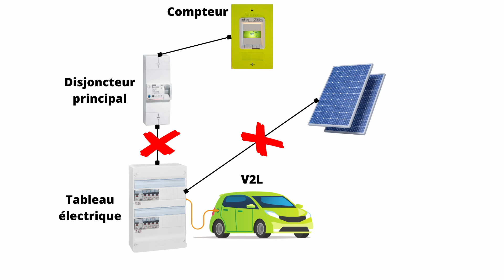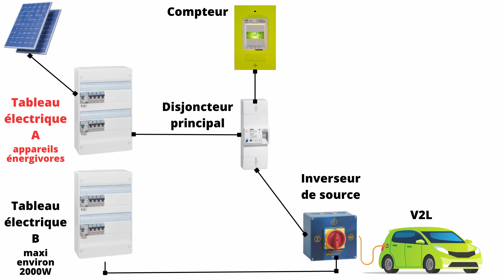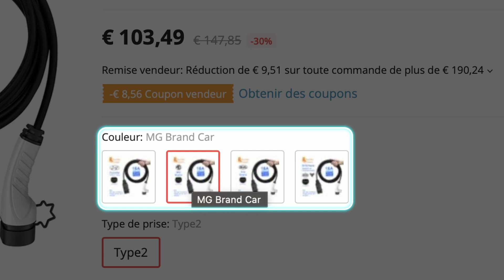Votre voiture électrique comme batterie solaire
Votre voiture comme batterie solaire : si vous avez une voiture électrique, vous pouvez l'utiliser comme batterie de stockage de votre surplus solaire.
Merci aussi de mettre un pouce et commenter ;-)
Liens pour cette vidéo
Prise de décharge latérale de voiture électrique
SDMO Inverseur de Source Manuel
Vidéos avec des sujets en rapport
Logiciels et matériels que j'utilise

Montage, étalonnage, effets et post audio : DaVinci Resolve 18

Dji Mini 3 Pro avec DJI Smart Control - Drone Caméra Léger et Pliable avec Vidéo 4K/60Ips

Sony Alpha ZV-E10 | Appareil photo vidéo hybride APS-C  Vlog avec optique  zoom motorisée 16-50mm f/3.5-5.6

Sony FE 18-135mm f/3.5-5.6 OSS | Optique Monture E, Zoom APS-C

SanDisk 64 Go Extreme Pro Carte microSDXC + Adaptateur SD + RescuePRO Deluxe, jusqu'à 200 Mo/s, avec A2 App Performance, UHS-I, Classe 10, U3, V30

SanDisk – carte mémoire A1, 64 go, 128 mo/s, Micro SD, TF/SD, classe 10, 120, UHS-1

Sony GP-VPT2BT trépied Caméras numériques 3 Pieds Noir GP-VPT2BT

Panneau lumineux Led pour Studio de photographie

Lampe de panneau de photographie statique portable avec trépied et télécommande

Toile de fond vert Chroma de 2x3 mètres

Ulanzi – trépied extensible pour téléphone MT-16

Microphone Lavalier sans fil

MAONO AU-A04 Kit de Microphone USB avec bras de suspension, support anti-choc et filtre Anti-Pop
Sur Amazon

Maono AU-100 Microphone Lavalier omnidirectionnel à condensateur électret Jack 3,5
Chez Amazon

Neewer Plate-forme vidéo pour smartphone

Victiv Trépied pour Appareil Photo 182 cm

SmallRig – HawkLock mini plaque de Base universelle QR pour trépied

Câble d'extension mâle à mâle en nylon tressé, compatible Micro Micro HDMI vers HDMI, UHD 4K

K & F Concept nano-x – filtres magnétiques réglables à ND2-ND32 de densité neutre

K & F Concept – filtre de Diffusion de brume noire série C, ultra-mince avec revêtement vert résistant aux rayures

K & F Concept – filtre de Diffusion de brume noire HD série A, revêtement étanche résistant aux rayures, 1/4

Note :
Certains liens peuvent être des liens d’affiliation : je touche une petite commission si vous effectuez un achat via ces liens et notamment, en tant que Partenaire Amazon, je réalise un bénéfice sur les achats remplissant les conditions requises.
Bien sûr cela ne vous coûtera absolument rien en supplément, juste un petit coup de pouce pour aider à équiper et développer la chaine.
Et même avec certains liens vous bénéficierez d'une réduction.